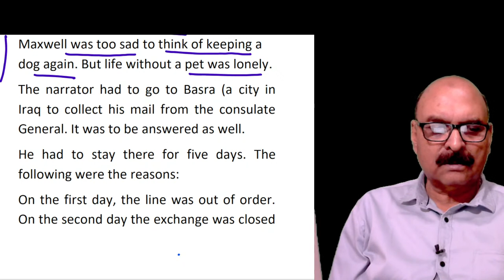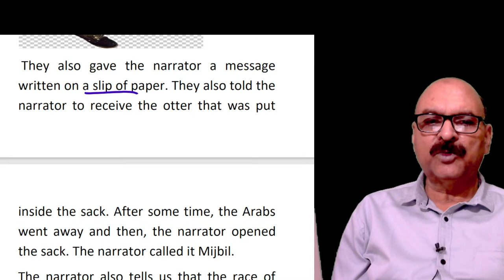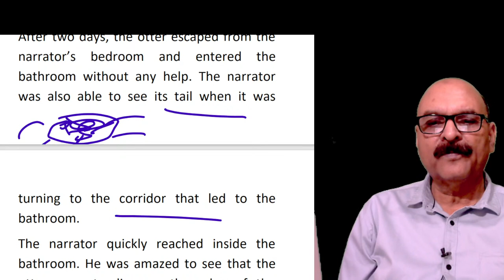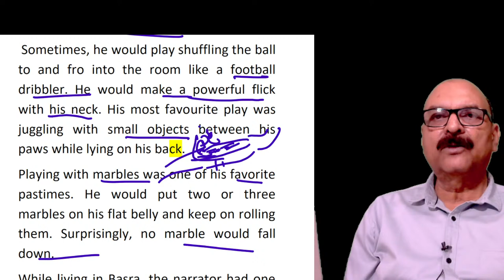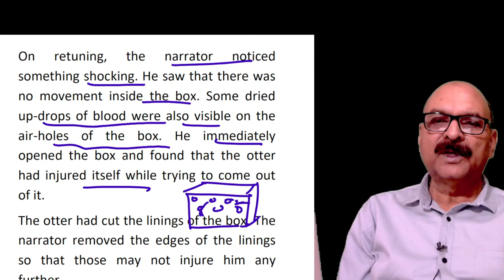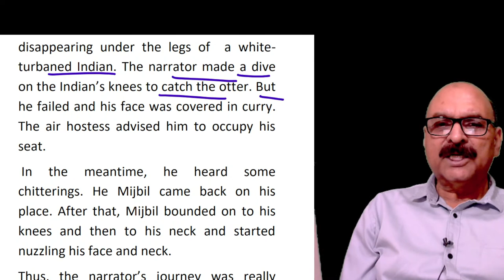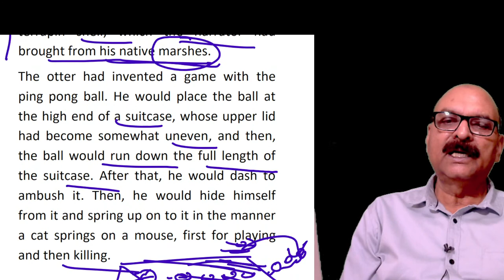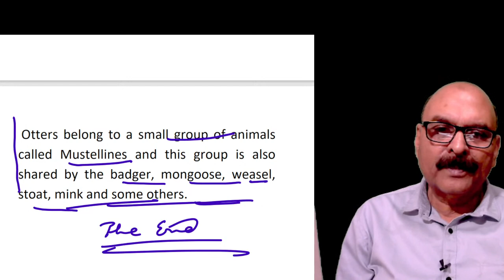Mijbil the Otter Class 10 CBSE English- Gavin Maxwell Video 1 of 1 Class X English-Summary